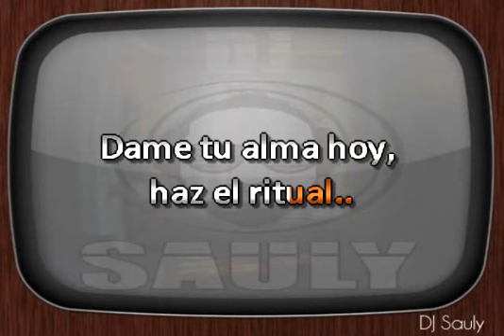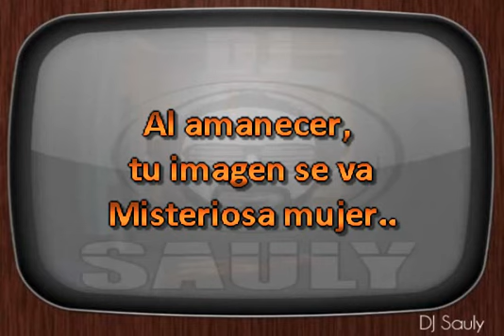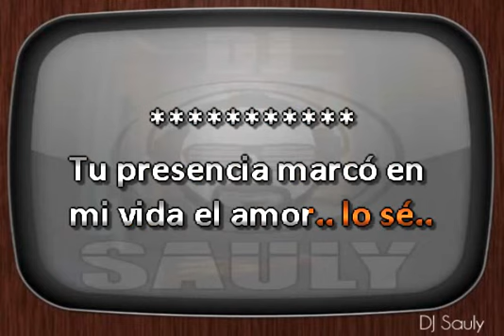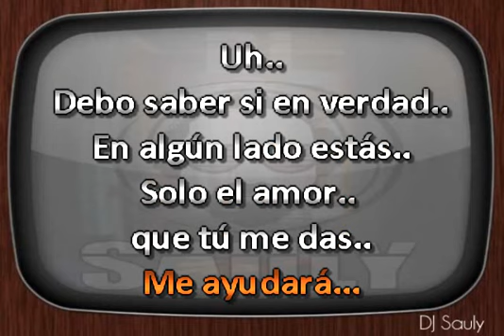Rata Blanca Mujer Amante DJ Sauly Karaoke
Si te gustaria que te creara un tema de tu gusto y para apoyar esta página y ayudarme a crear más contenido como este solo para ti.